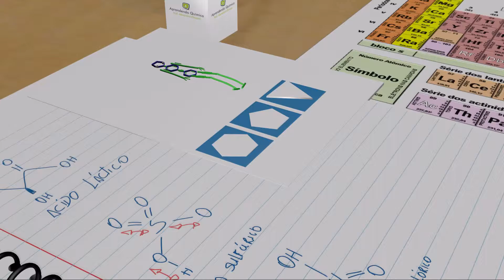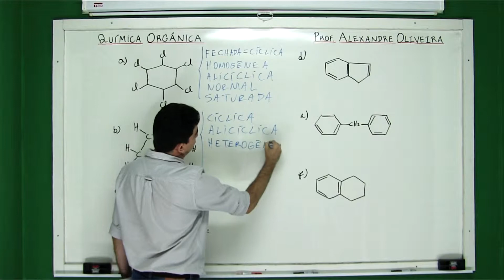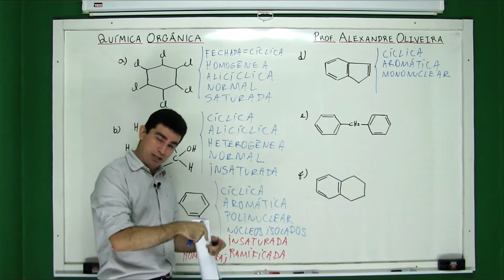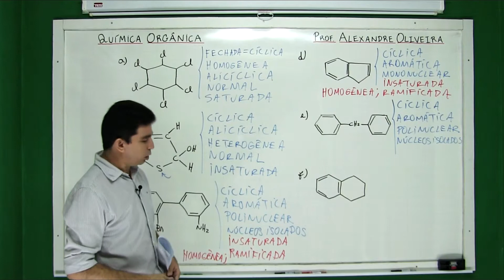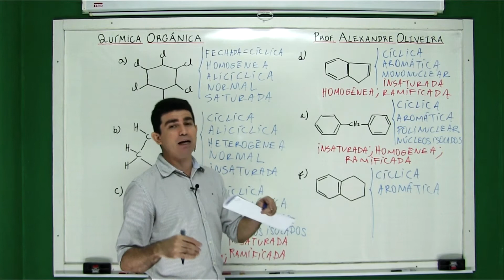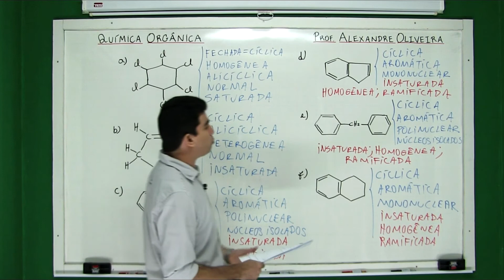ITA e IME Química Orgânica Módulo 01 Introdução á Química Orgânica Questão 3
ACESSE O LINK PARA BAIXAR O PDF COM AS QUESTÕES DO MÓDULO E ACOMPANHAR MELHOR AS RESOLUÇÕES: